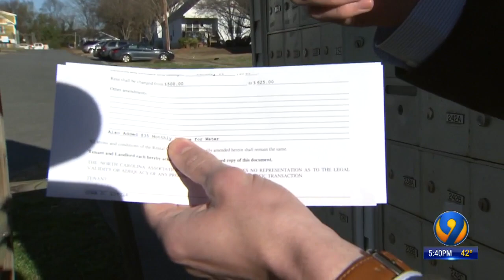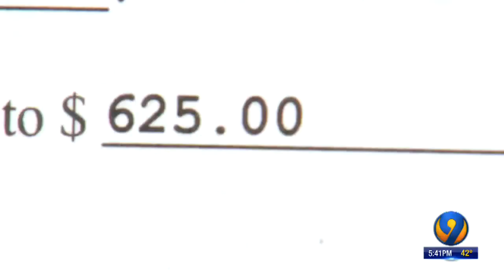Residents Concerned After 25 Percent Rent Increase at Senior Apartment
'It's heartless' Residents concerned after 25 percent rent increase at senior apartment
01/10/19